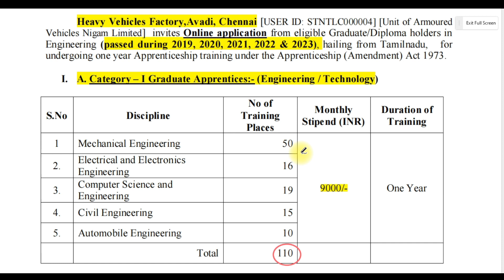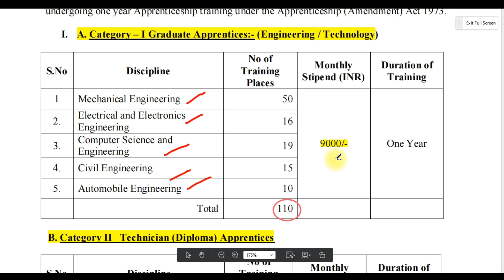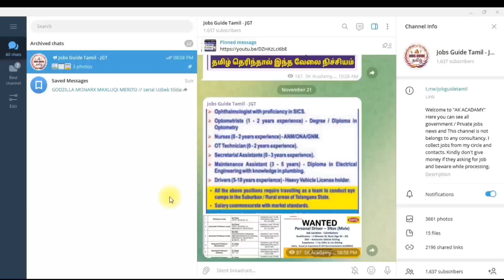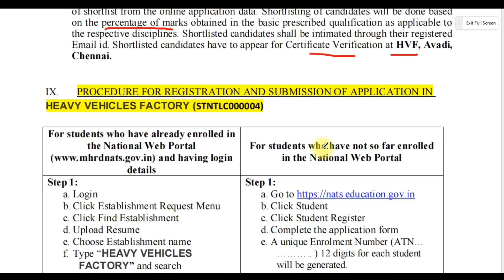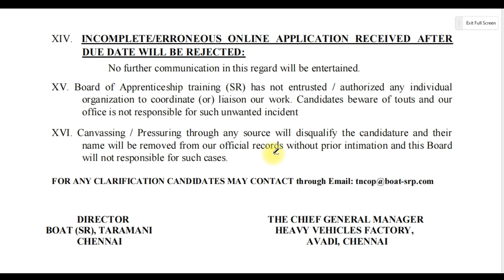central government jobs 2023 without exam | No exam government jobs in tamil | HWF Chennai Jobs 2023